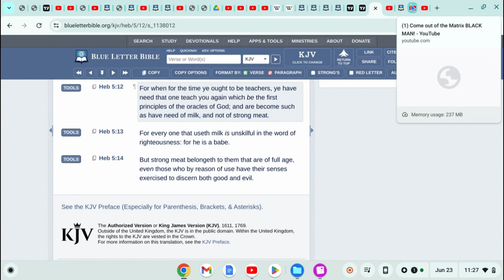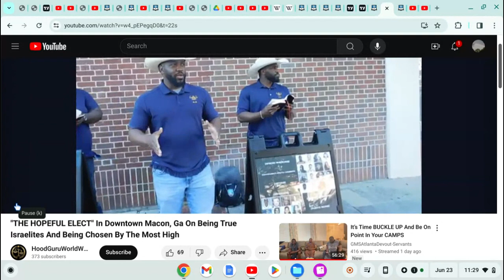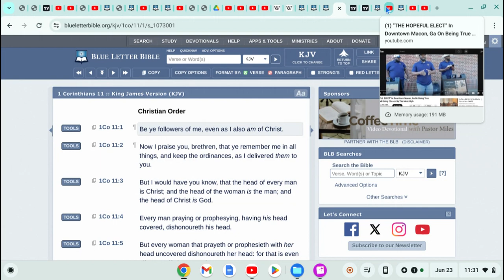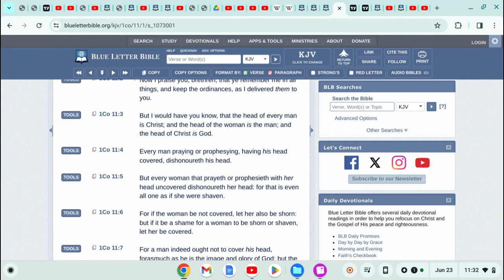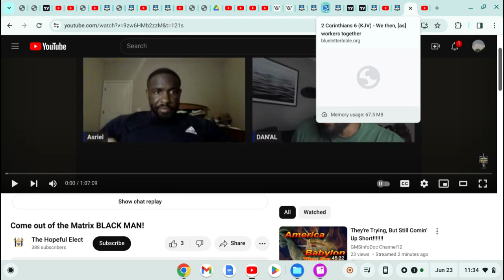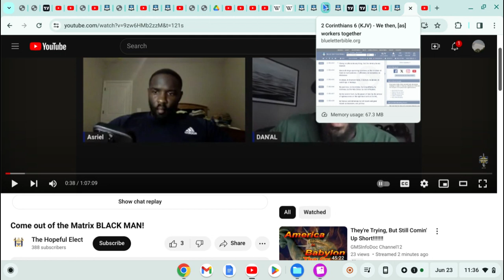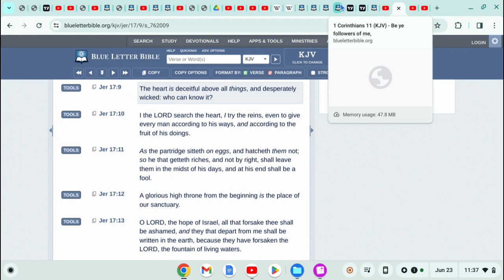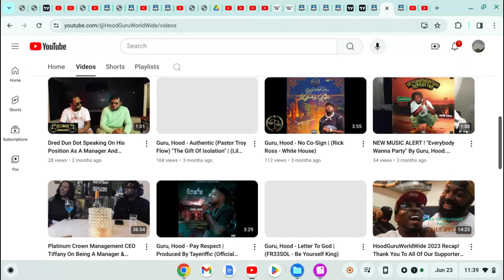CONCERNING "JOHNNY UPSTARTS"&NOVICES THINKING THEY ARE IN THE TRUTH